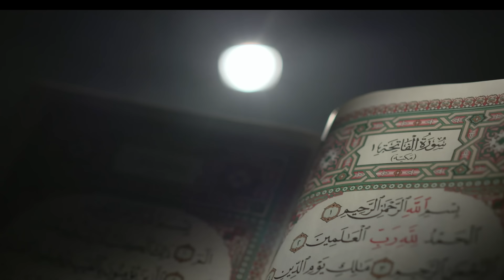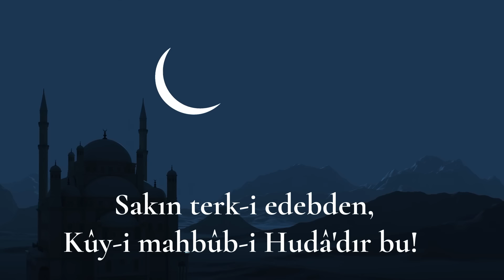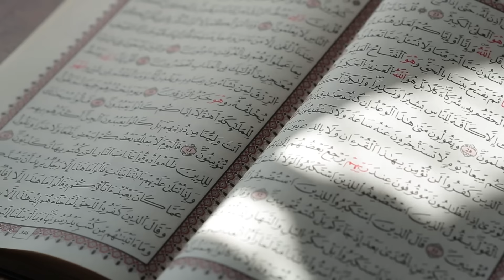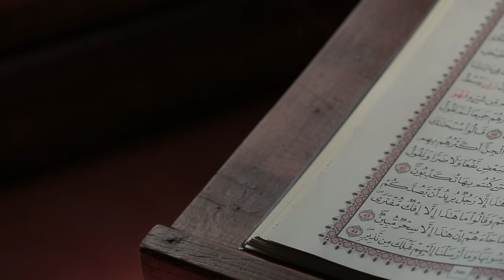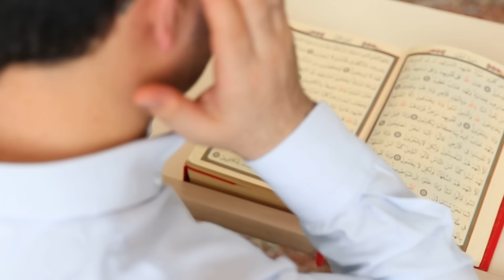ŞİMDİKİLERİ BOŞVER | ŞU DUYGULANDIRAN GERÇEK AŞK HİKAYELERİNİ DİNLE !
►Ücretsiz WhatsApp Hattımız : (Program Hatırlatması Yayından Bir Saat Önce Bildirim Olarak Yollanır)
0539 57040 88  (WhatsApp 'tan Evet yazıp yollayınız)
►İnstagram Hesabımız :